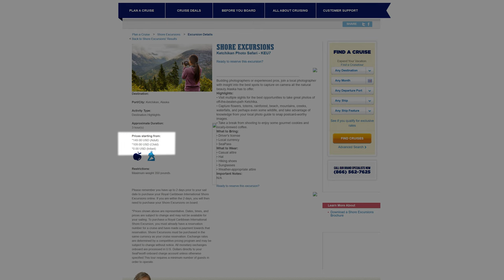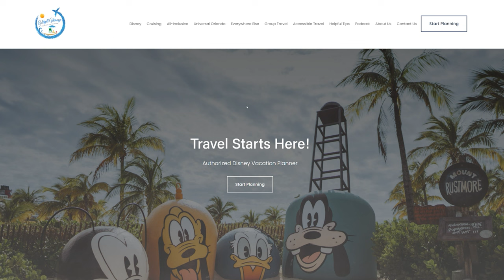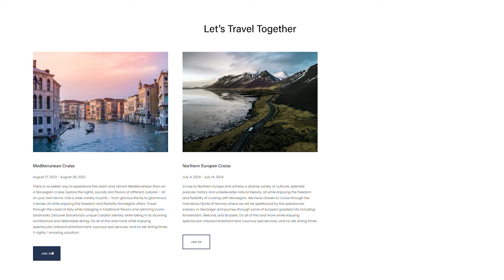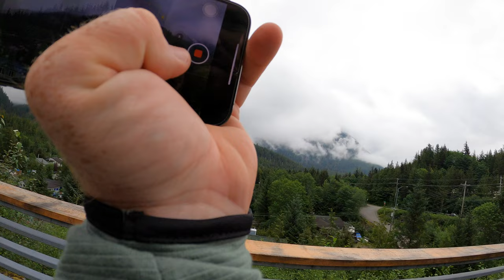Royal Caribbean Ovation of the Seas - Ketchikan, Alaska | July 2022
Excursions in Ketchikan Alaska, Photo Safari and the Lumberjack Show | Ovation of the Seas July 2022
In the continuing series of our Alaska cruise, we make our first stop in Ketchikan Alaska. We do the Photo Safari Tour and see the lumberjack show.

JOIN US IN EUROPE 2023 NORWEGIAN VIVA!

You can find us @thewdwcouple

- Tim Balkwill -
- Page Elliot -
- Todd Holcomb -
- Ryan Orest -
- Patricia Reposa -
- Paul and Kristin Schmeckenbecher -
- Marianne Tichon -